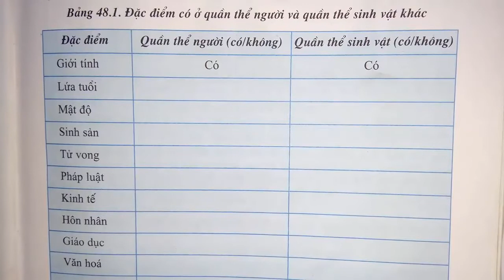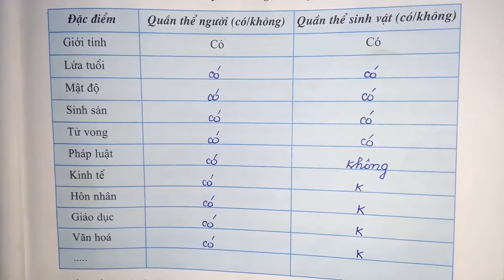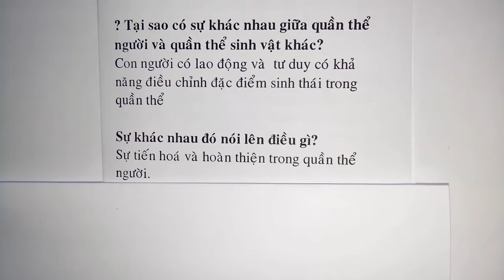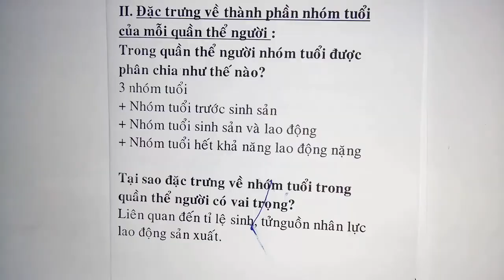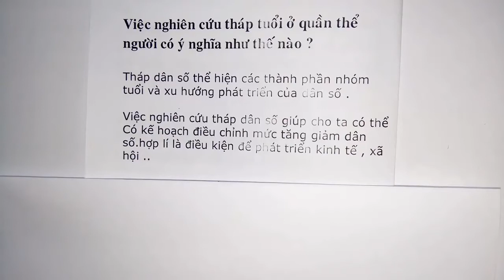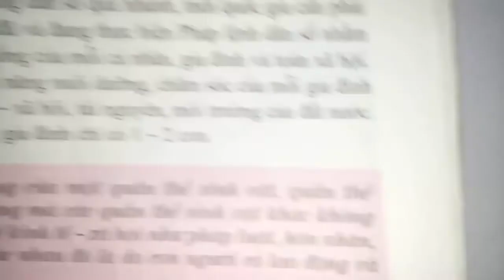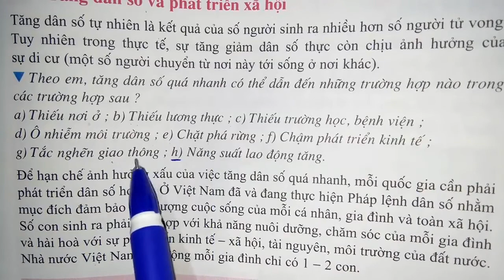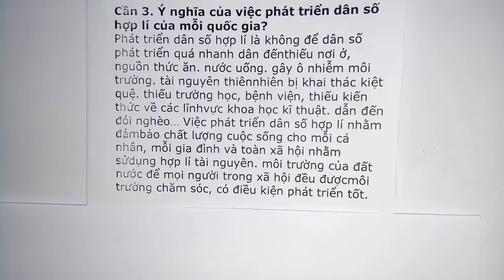Năm học 2020_2021_ Sinh học 9_ Tuần 23_ Bài 48: Quần thể người